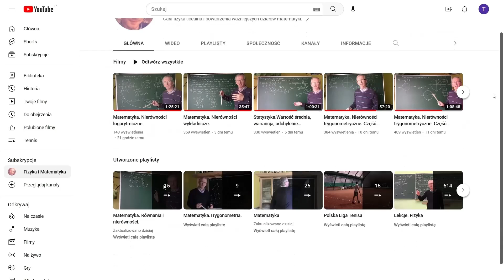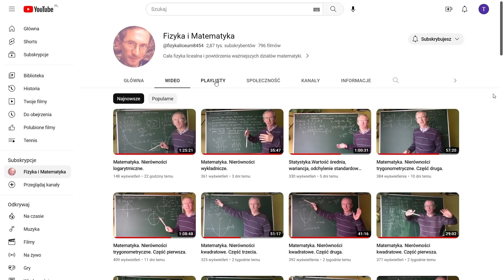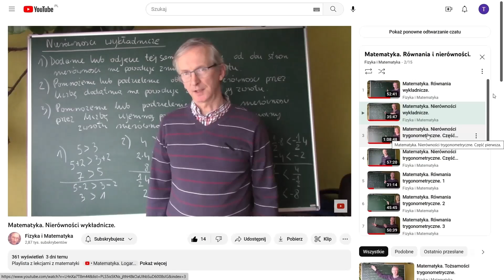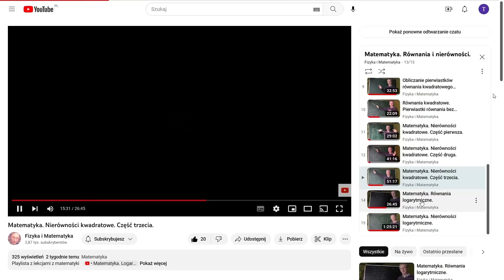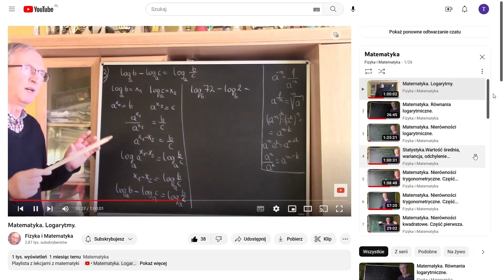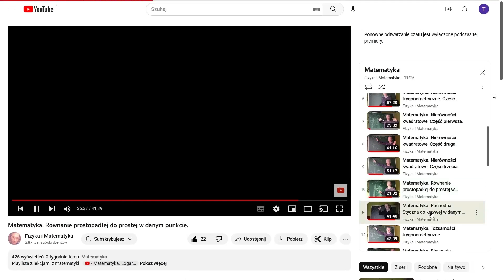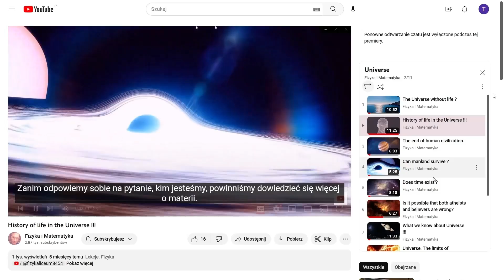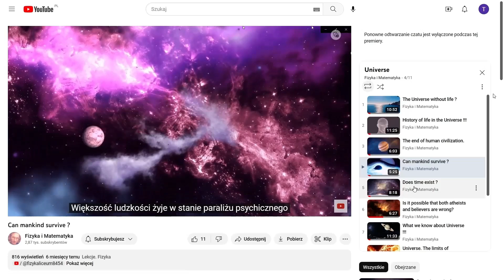Jedyny kanał ze wszystkimi lekcjami fizyki i dodatkowo matematyki !!!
Patronite Cała fizyka licealna i najważniejsze działy i arkusze maturalne z matematyki TikTok